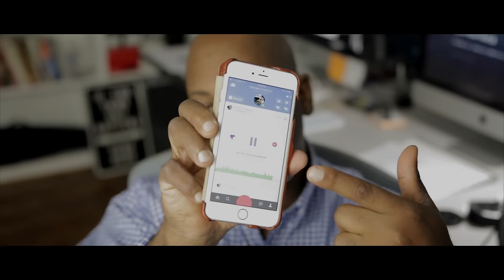HOW TO START A BUSINESS WITH $1000 - $5000 STARTUP CAPITAL